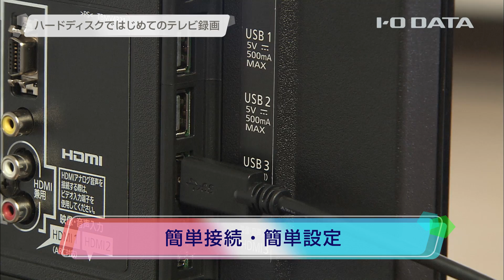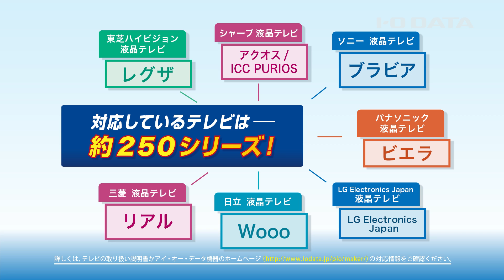ハードディスクではじめてのテレビ録画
ハードディスク録画に挑戦したいと思っていても、
今使っているテレビが対応しているかわからない…
そんな方に、リモコンを使ってカンタンに確認できる方法をご紹介します。